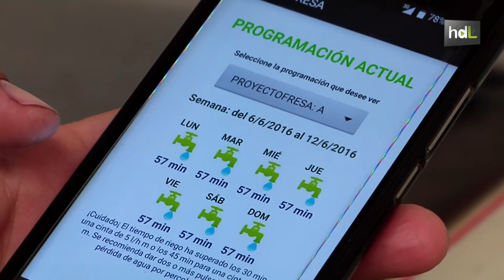HDL Ahorro con sabor a fresa con una app para gestionar el riego en los cultivos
La Universidad de Córdoba ha desarrollado un sistema de riego de precisión que permite un ahorro considerable de agua en el cultivo de la fresa de Huelva. La iniciativa se lleva a cabo a través de una app para móviles: Irrifresa. La aplicación permite calcular los tiempos de riego de forma precisa teniendo en cuenta diferentes factores. Es tan sencilla de utilizar que espera que pronto sea una herramienta que usen todos los agricultores.